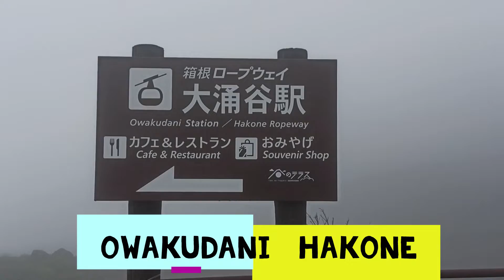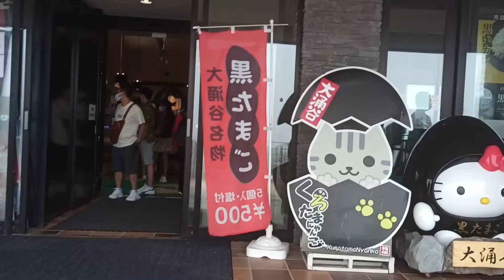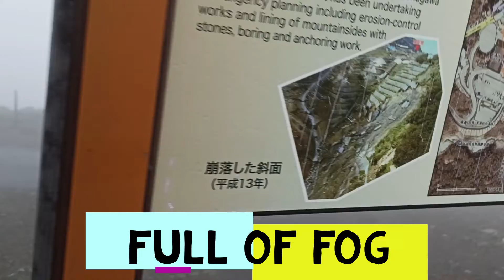Owakudani HAKONE JAPAN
Ōwakudani is a volcanic valley with active sulphur vents and hot springs in Hakone, Kanagawa Prefecture, Japan. It was created around 3,000 years ago,